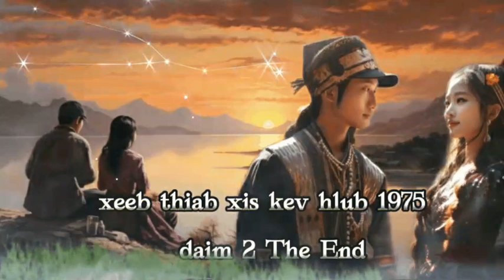xeeb thiab xis kev hlub 1975 daim 2 ( The End ) 16/8/2023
thov ib tsoom phooj ywg pab txhawb qa kuv thiab os ua tsaug